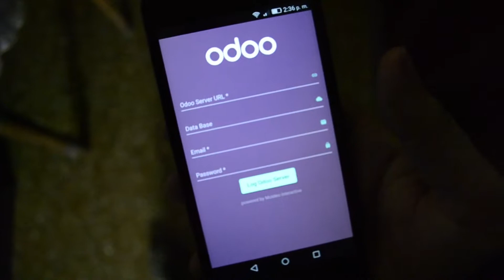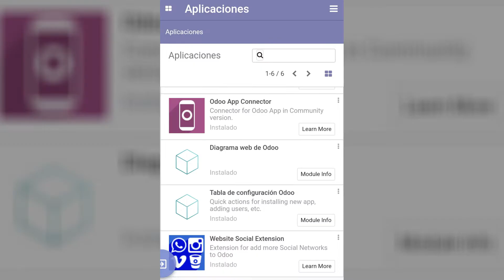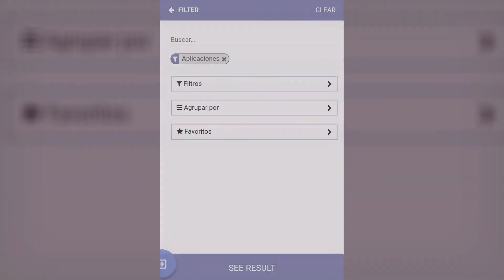Soluciones Odoo - Odoo App Community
Odoo App Community desarrollada por Moldeo Interactive permite llevar su Odoo en su Android o iOS. Permite obtener y modificar todos los datos de su Odoo, aunque requiere encontrarse conectado a internet (se está planeando una versión que pueda leer datos Offline también). Requiere el modulo odoo_app_connector instalado y configurado en el servidor. Para una versión compilada contactarse con Moldeo Interactive.

Desarrollador: Ignacio Buioli